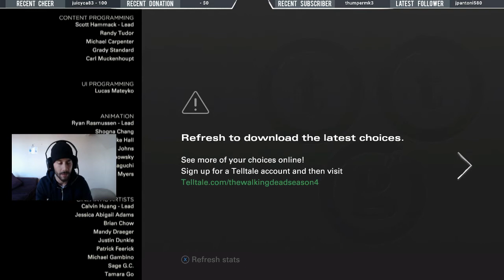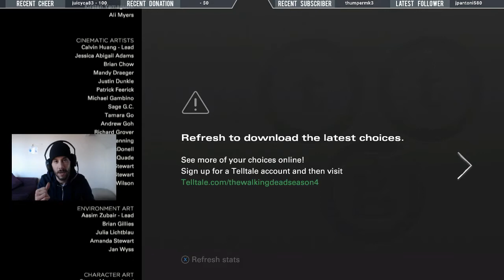The Walking Dead Game - Season 4 Episode 2 | FINALE Gameplay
Gameplay of the Walking Dead Season 4 Episode 2. Streamed live on Twitch.